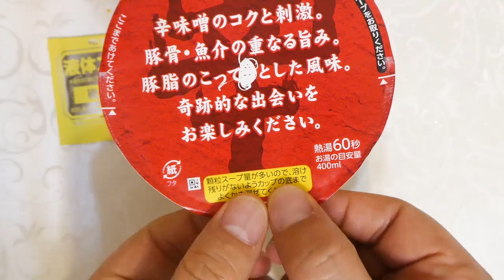明星食品 セブンプレミアム 辛だるま旨辛玉子とじ麺 食べてみた (カップ麺日記 No.2498)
辛味噌のコクと刺激・豚骨・魚介の旨みが利いたクセになる旨辛スープです。湯戻し時間60秒のノンフライ細カタ麺&具材はキャベツ、卵、ごま、もやし、ニラ、キクラゲ。〔税抜き248円〕